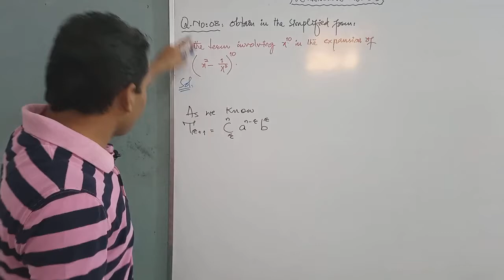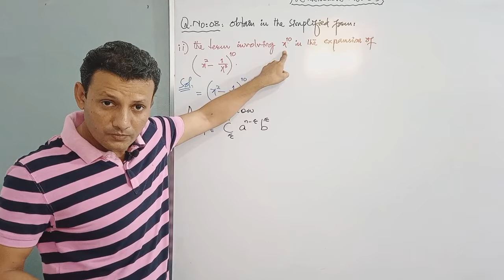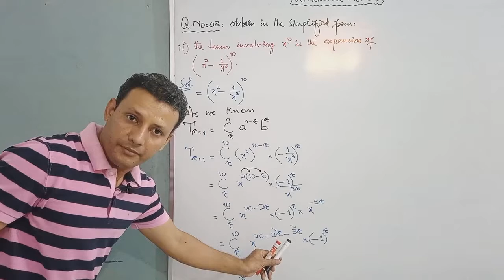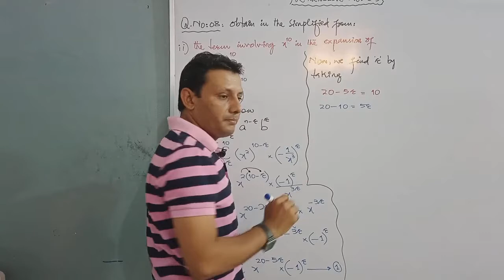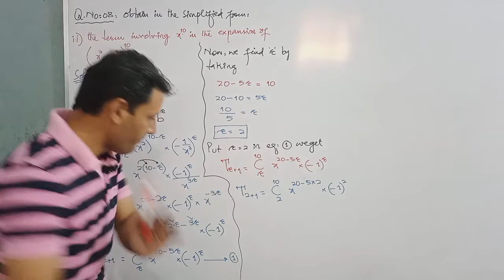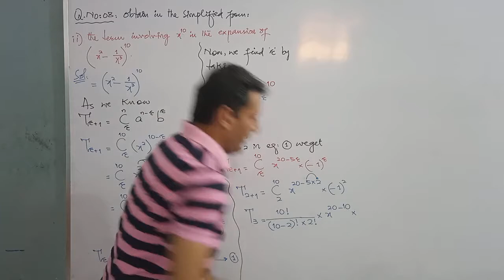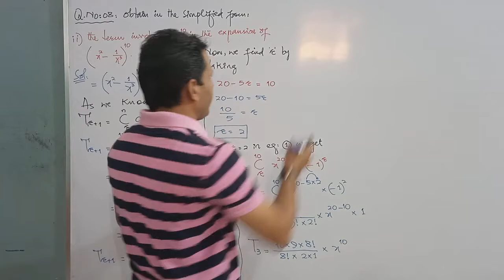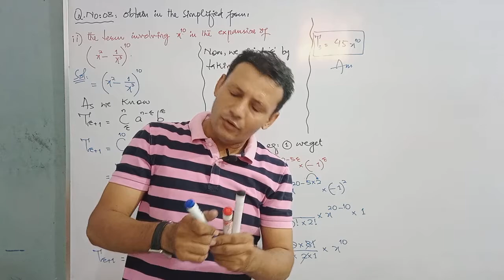CLASS - XI | EXERCISE NO: 8.3 | SOLUTION OF Q. NO: 8(ii) | BY VIKRAM KUMAR SIDANI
MATHS FOR CLASS - XI,
CHAPTER NUMBER: 08,
MATHEMATICAL INDUCTION & BINOMIAL THEOREM,
EXERCISE NO: 8.3,
SOLUTION OF Q. NO: 8(ii),